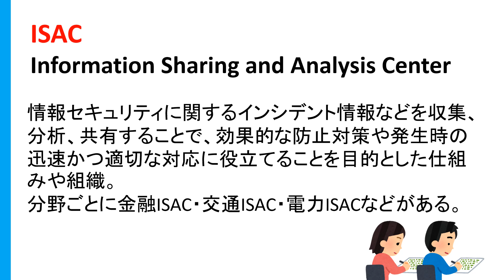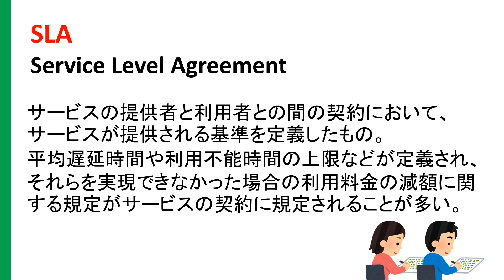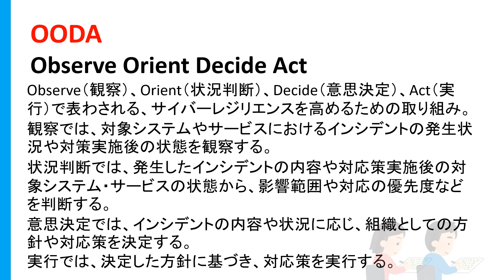情報処理安全確保支援士略語ノック 38